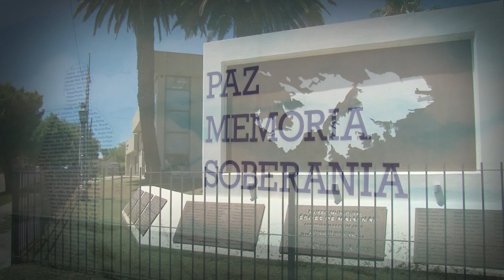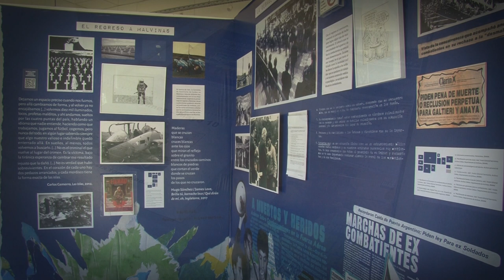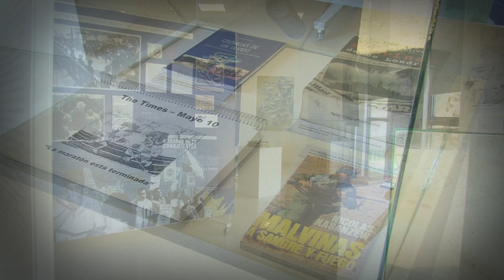Testimonio de NELSON ZULIANI. Ex combatiente de Malvinas